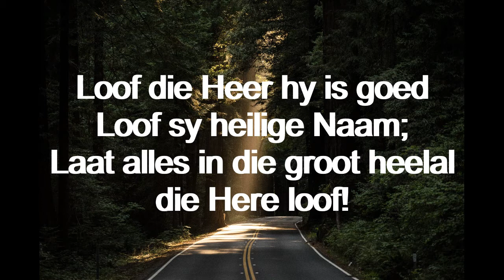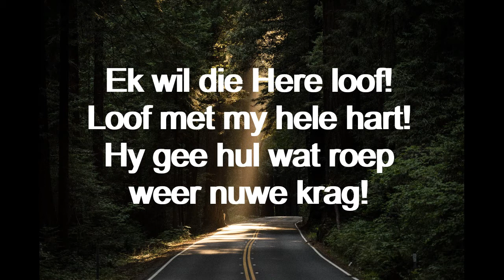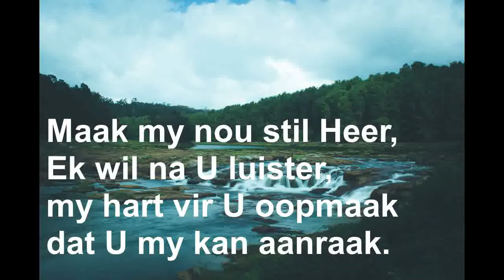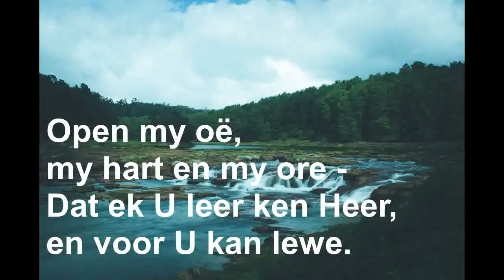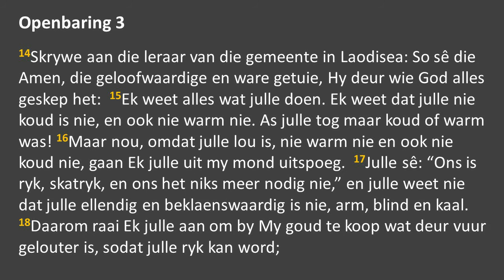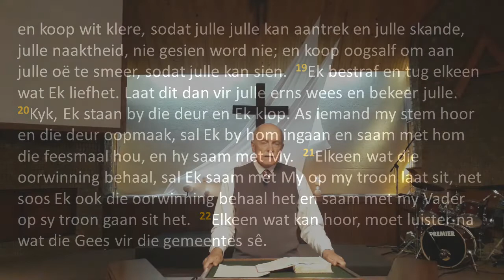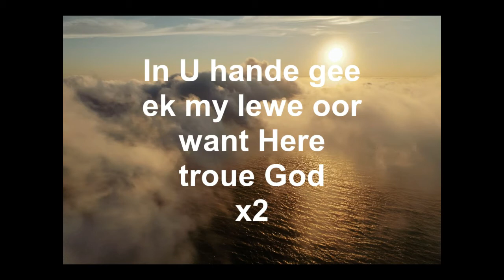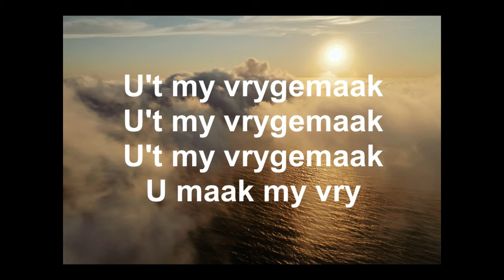TYD OM TE KIES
Preek 13 September